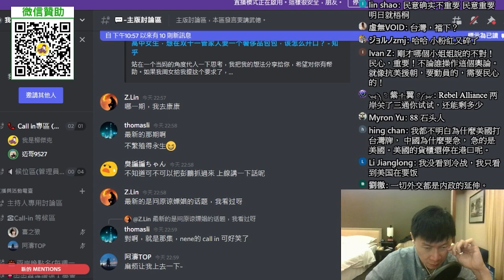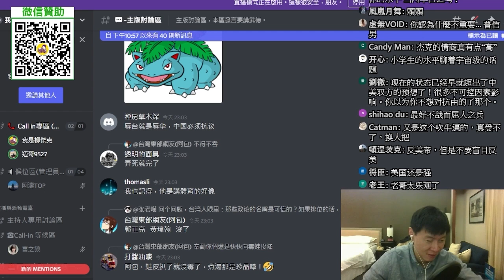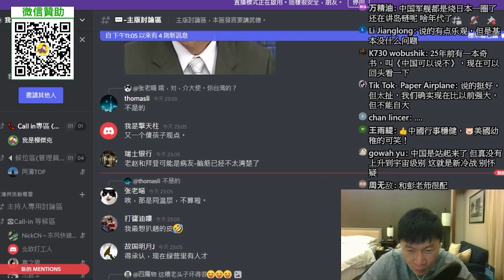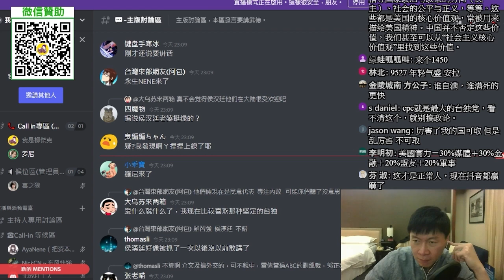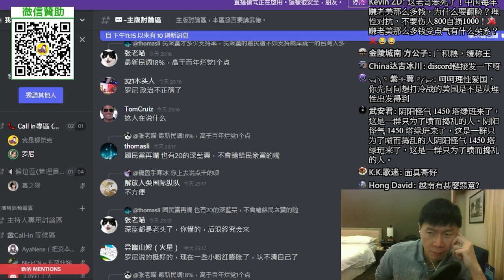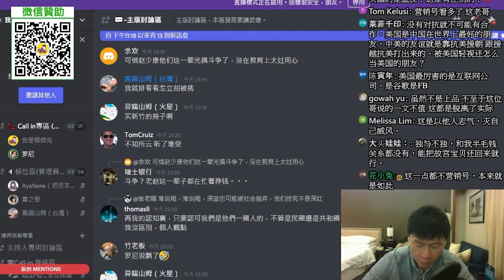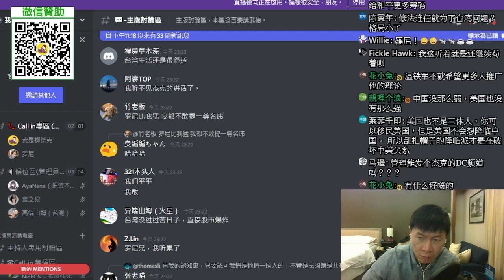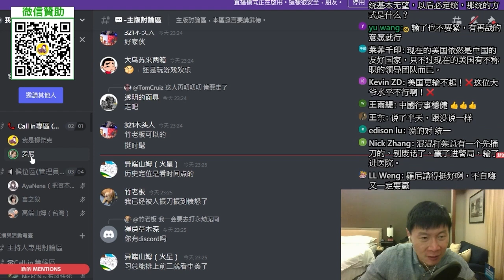厲害了我的國？少吹中國的牛B行不行？真的不要小看美國，中國還需要時間？美國的永動機是什麼？Ft.羅尼